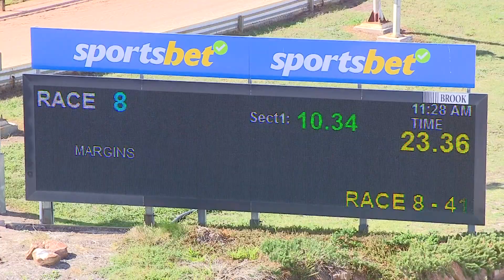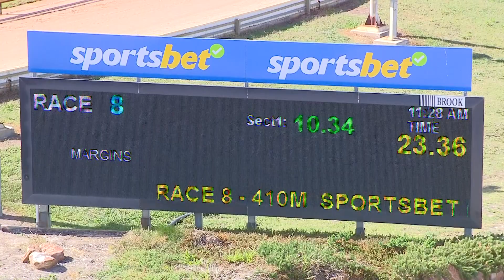HOR SAT 01 APR 23 R8